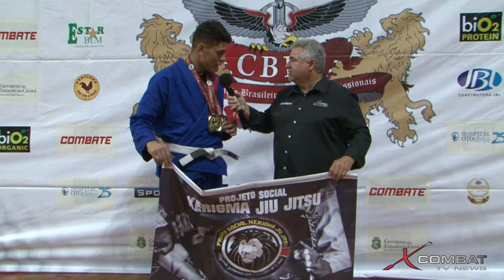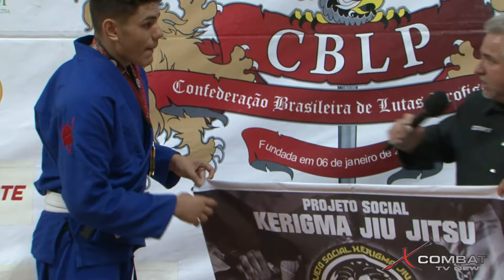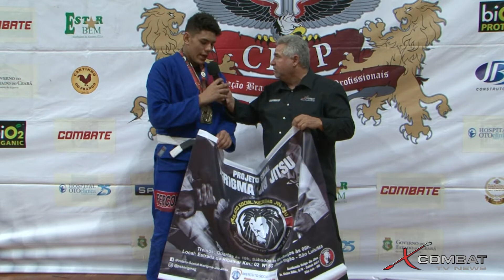MUNDIAL BJJ PRO 2018 - Entrevista Igor Ferreira do Maranhão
MUNDIAL BJJ PRO 2018 - CBLP
26 de agosto de 2018 - Ginásio do CFO - Fortaleza - Ceará